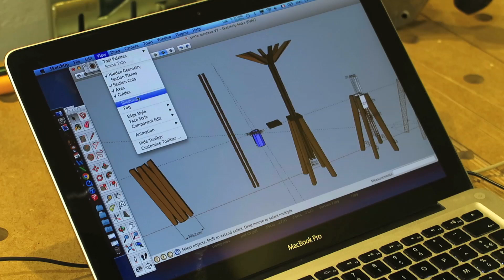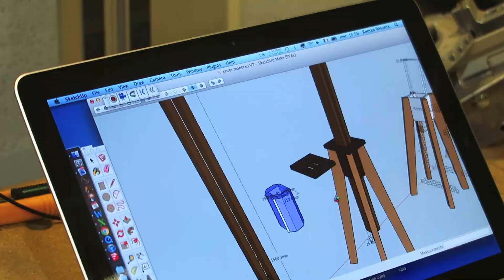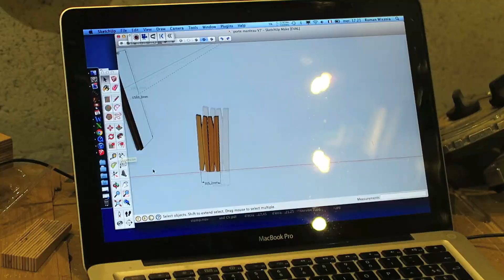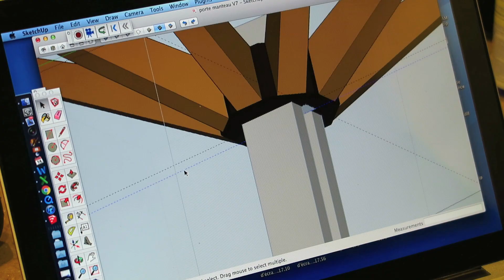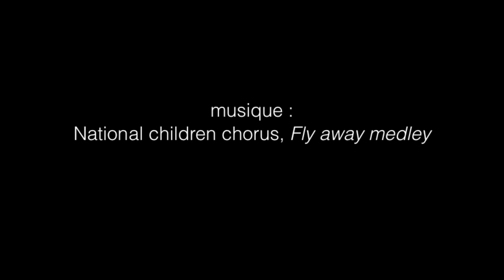Prototypage du porte-manteau sur pied (perroquet) nitsn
Prototypage du porte-manteau. 6 espèces de bois différentes et environ 20h de travail